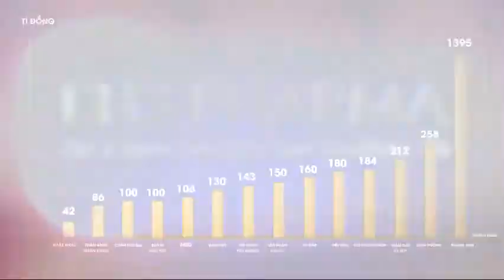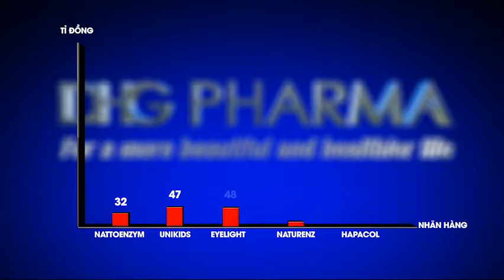CLIP THAM LUAN DEMO